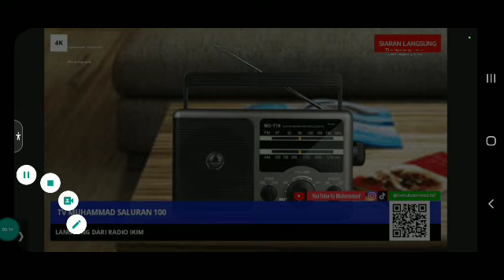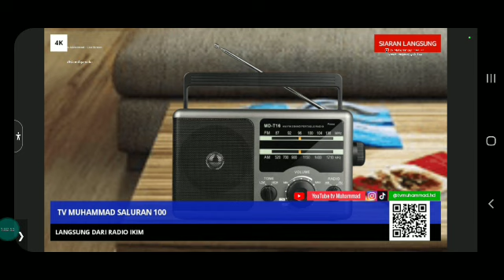tv Muhammad - Live Stream